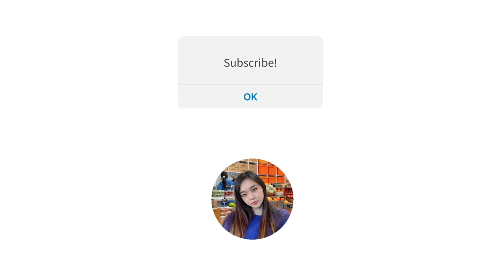악마는 프라다를 입는다?! 에디터 Q&A 2탄 - 에디터 라이프편 -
패션잡지 7년차 디지털 에디터가 말하는 패션 잡지 에디터의 삶이란?!

가장 예쁜 연예인은 누구였나요? 함께 일하고 싶은 연예인은? 뉴욕 패션위크 에피소드가 있다면? 에디터 직업병 있나요?
에디터가 답해드립니다!